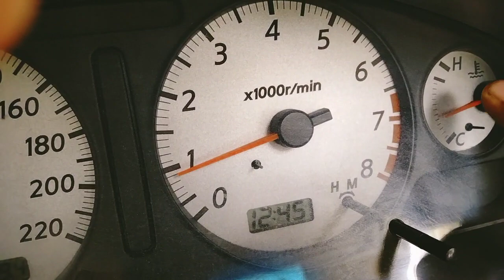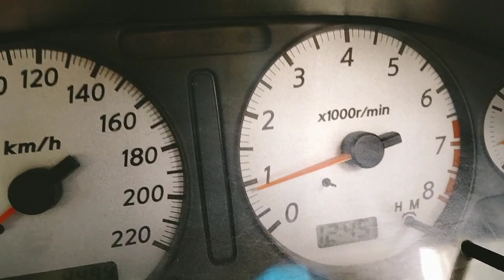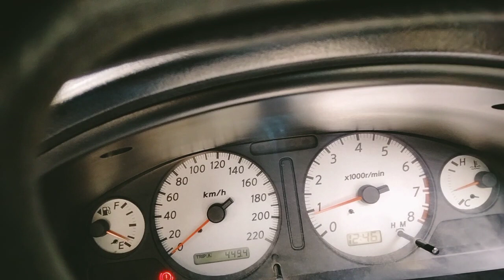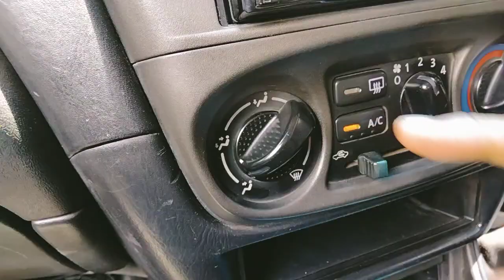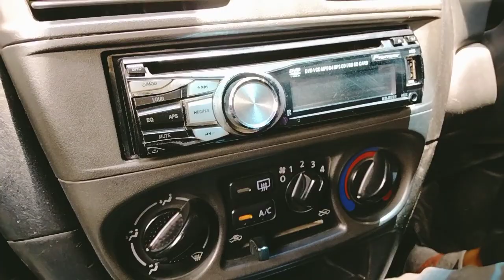ড্যাস বোর্ডে র বিভিন্ন গেজ এবং সুইচ এর পরিচিতি ও কাজ । know about Function of Deshboard Instrument.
উক্ত ভিডিও থেকে আমরা জানতে পারব যে, ড্যাস বোর্ডে র বিভিন্ন গেজ এবং সুইচ এর পরিচিতি ও কাজ । know about Function of Dashboard Instrument.